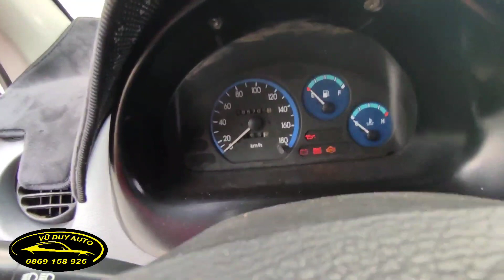33 tr Daewoo Matiz 2005 xe tập lái máy số ngon gầm bệ tốt sơn si đẹp giá rẻ như xe máy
33 tr Daewoo Matiz 2005 xe tập lái máy số ngon gầm bệ tốt sơn si đẹp giá rẻ như xe máy